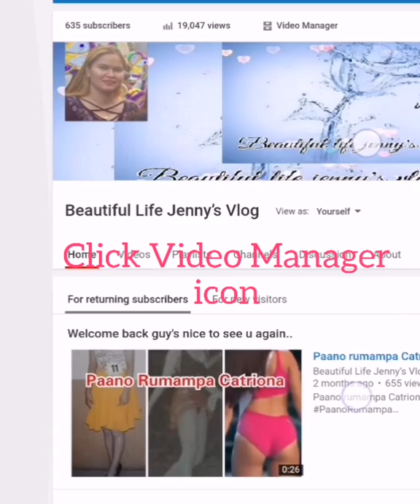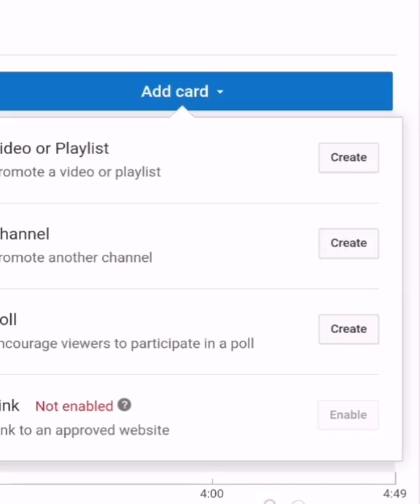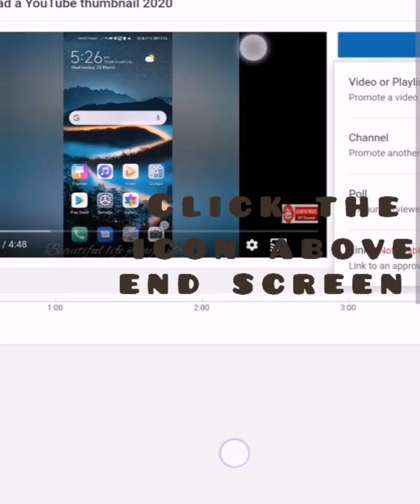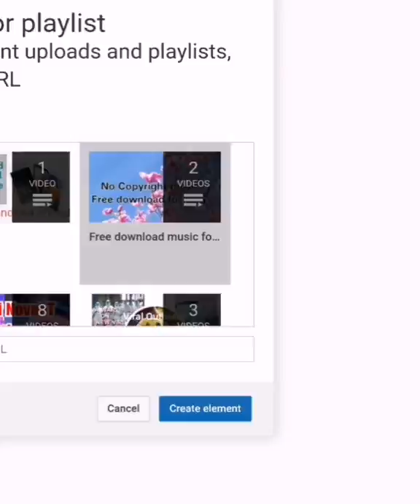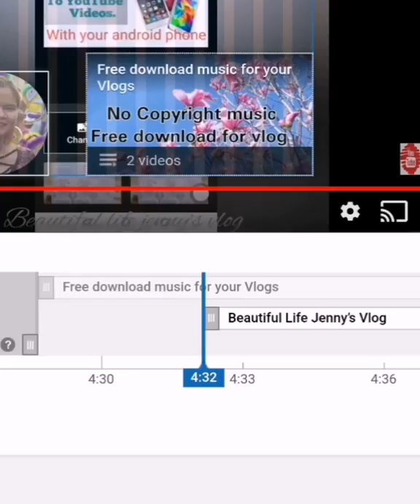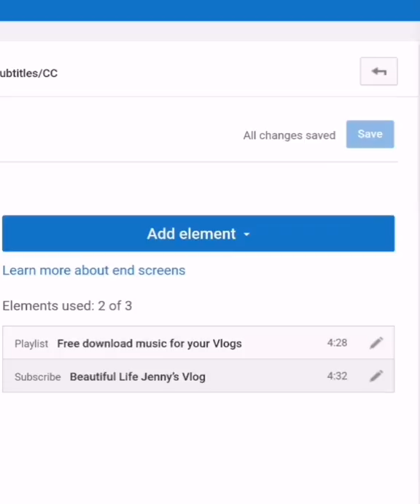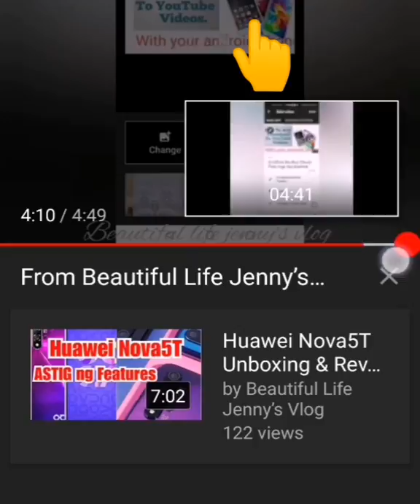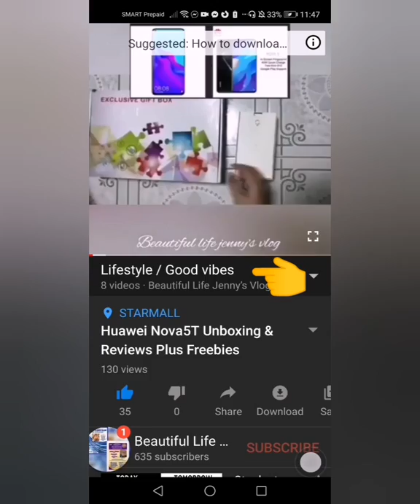How to add an End Screen Youtube Card and End Screen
End Screens help you to increase views and subscriptions to your YouTube channel. So here is your guide to End Screens, plus how to add an End Screen to your video.

Cards are interactive elements added to YouTube videos that can be used to promote videos, playlists, websites, merchandise or channels. Unlike annotations (which cards replaced), cards appear on both desktop and mobile. ... Next, add a card to those related videos. That card should link to your new video.

When a viewer clicks on a card, an interactive sliding side box containing links and other relevant information opens while the video is still playing. Cards can be inserted at any time during the video and are viewable on both desktop and mobile devices.

The elements that you can add to an End Screen are:

Subscription button.
Link to Channel – someone else’s.
Website link – to an external website BUT you must be on the YouTube Partner Program.

⭐️ Corporate Video Background Music // Tracks

 0:00:00  • Adam Vitovsky - Stratosphere

 0:03:23  • Kevin MacLeod - Inspired

 0:08:07  • Kevin MacLeod - Nowhere Land

 0:10:19  • BenSound - Summer

 0:13:58  • BenSound - A New Beginning

 0:16:33  • Adam Vitovsky - One Story

 0:18:39  • Adam Vitovsky - Care

 0:21:31  • Silent Partner - Blue Skies

 0:24:15  • BenSound - Little Idea